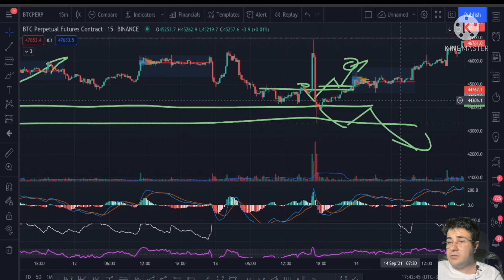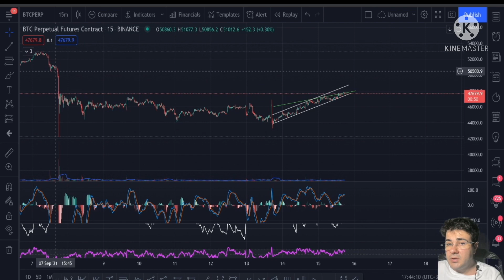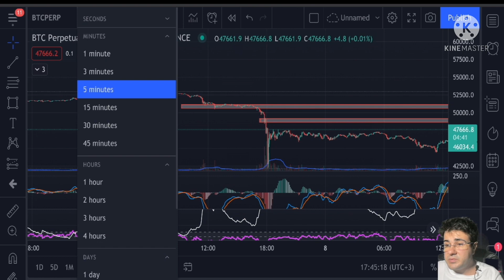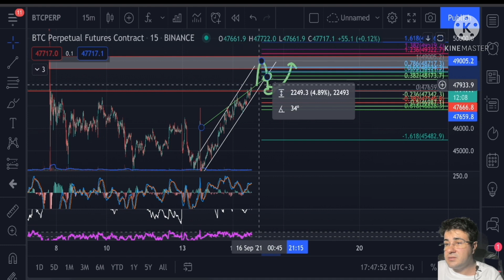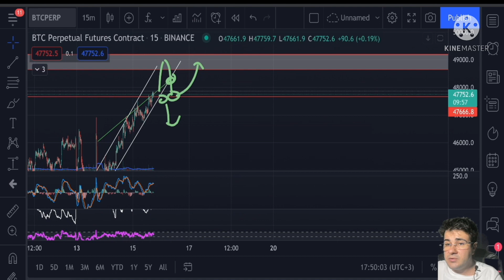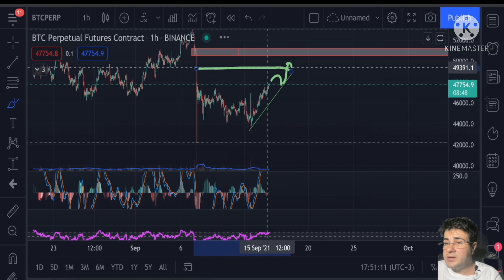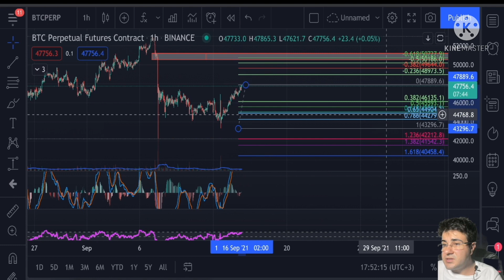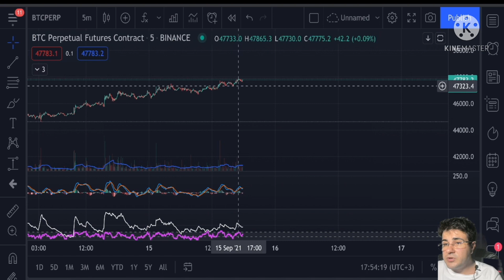minutulBTC - Minutul BTC ep19 15.09.21 17:50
Am facut o analiza scurta BTC 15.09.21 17:50  pe micro trend in confluenta cu cel mare. In speranta ca o sa fie un mic guideline de cum sa te orientezi pe tradeuri astazi.

Pe mine ma gasesti activ pe urmatoarele canale

Daca vrei sa te apuci de trading incearca FTX

~TIMECODES~
00:00 Ce s-a intamplat ieri
00:55 Ce se intampla azi